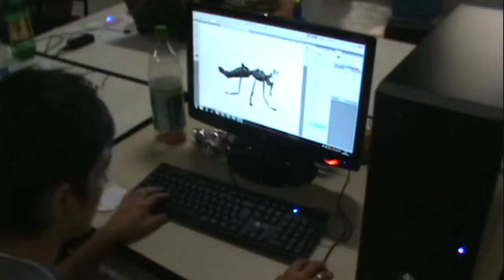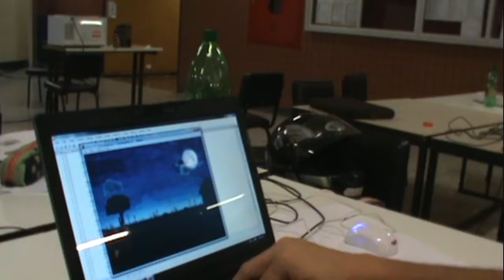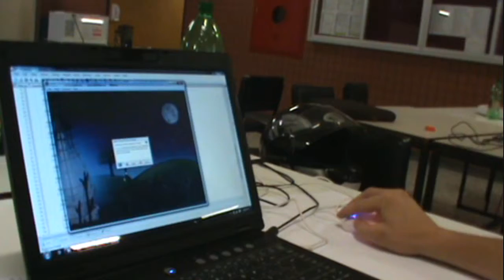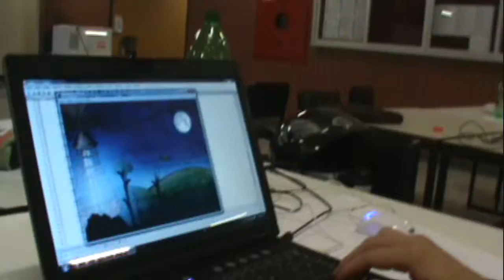Global Game Jam 2011 - PUCPR/Curitiba - Entrevista - Moskito Extinction